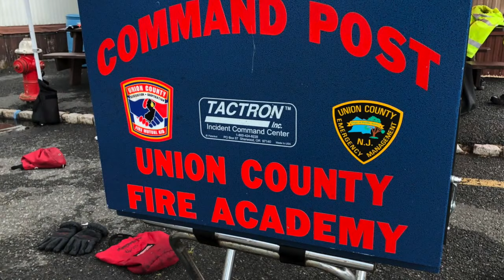PintheQ Productions: Union County Fire Academy, Linden NJ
Showcase # 13:  Union County Fire Academy,  Linden New Jersey.  The Union Township Fire Department welcomed PintheQ to film their recruit class.  Special thank you to the Union Township Fire Department and Union County Fire Academy.

                   Youtube Music Libary

                   Level Up
                   Barillcious. by Dan Lebowitz
                   Under Cover
                   Serenity - Audionautix

Preserving Culture, Tradition, and Respect